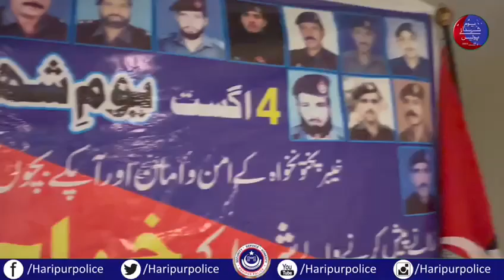خیبر پختونخوا پولیس کی داستان شہیدوں کی لازوال قربانیوں سے بھری ہے۔ڈی پی او ہری پور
آئی جی خیبر پختونخوا اختر حیات خان اور ڈی آئی جی ہزارہ طاہر ایوب خان کے احکامات کی روشنی میں ہفتہ شہدائے پولیس عقیدت کے ساتھ منایا جارہا ہے۔
 ڈی پی او ہری پور سلیمان ظفر(PSP )نے شہدائے ہری پور پولیس کی فیملیز کی ساتھ ملاقات کی ۔اس موقع پر ایس پی انوسٹی گیشن ہری پور جمیل الرحمان ،ڈی ایس پی ہیڈکواٹر شاہ جہان خان ،ڈی ایس پی ٹریفک شہزادی نوشاد گیلانی  و دیگر افسران بھی موجود تھے ۔
ڈی پی او ہری پور نے شہداء کی فیملیز کو درپیش مسائل کے حوالے سے پوچھ گچھ کی اور موقع پر ہی متعلقہ افسران کو مسائل حل کرنے کے احکامات جاری کیے۔
ڈی پی او ہری پور نے شہداء کی فیملیز سے گفتگو کرتے ہوئے کہاکہ خیبر پختوںخوا پولیس کی داستان شہیدوں کی لازوال قربانیوں سے بھری ہے۔آئی جی سے لے کر کنسٹیبل تک امن و امان کو قائم رکھنے لیے شہداء نے اپنے خون کا نظرانہ پیش کیا وہ ہمیشہ سنہری حروف میں لکھا جائے گا۔ہمیں اپنے شہداء پر فخر ہے ۔مزید بات چیت کرتے ہوئے کہا کہ شہداء کی فیملیز کسی بھی مسئلہ کی صورت میں میرے دفتر آسکتے ہیں ۔میرے اور دیگر افسران کے دفاتر کے دروازے ہمہ وقت کھلے ہیں ۔